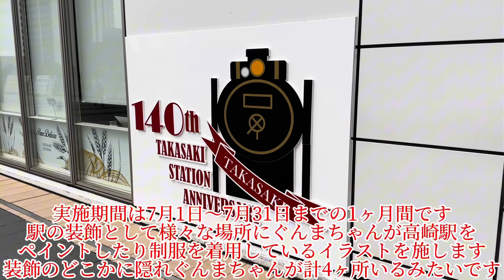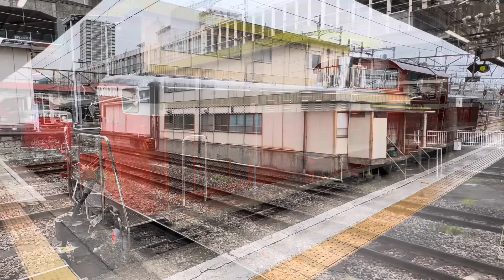どこの非電化路線へ向けて出発進行？！運用が無理そうな状態の予備機とは対象的に車止めのホームから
今回訪れたのは定期的に様子を見に行く車両基地や機関区のの最寄り駅です。記念イベントの関係で約1ヶ月間、駅名が変更されるみたいです。それはさて置き、配置される国鉄型、電気及びディーゼル機関車が合わせて５両も引退すると公式発表がありましました。その中でも2両配置されるお召し列車及びお召し列車予備機としていたDD51形に動きがあると言うようなので車両基地の様子を見に行ってみます。1両は以前と変わらず運用が出来ない状況で留置中、もう1両はエンジンが始動して左の尾灯が点灯、入換の合図を示して動きそうな雰囲気があります。周辺をウロウロしてみるとカメラを持った方の姿があり駅に入線しそうなので先回りしてホームで待ってみます。すると車止めになって先に進む事が出来ないホームに入線します。そして進行方向を変えて出発、非電化区間でなんらかの試運転が行われた模様です。引退直前の運用はカウントダウン方式の多客臨時列車、ここ最近、本線を走行していないかと思いますのでラストランに向けた試運転の可能性もあり、既に引退に向けた準備に入ってるとも考えられます。